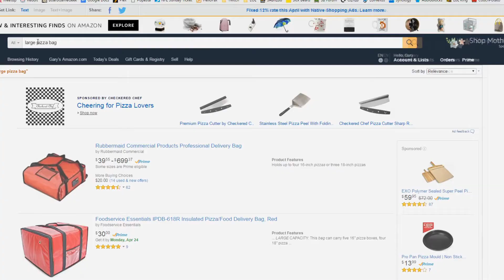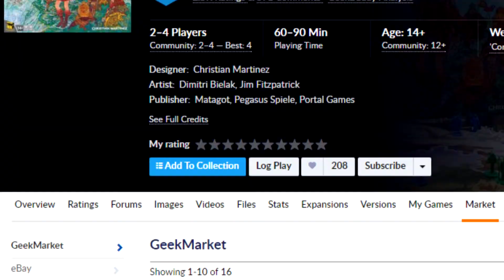What Should I Get (Dice Tower - Board Game Breakfast) - 4/24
This is a rerun of a What Should I Get from Board Game Breakfast on The Dice Tower.  In future episodes this rerun will also be an extended version where I answer additional questions!